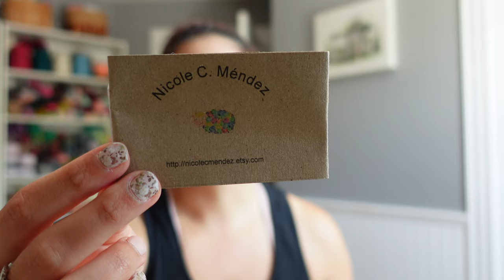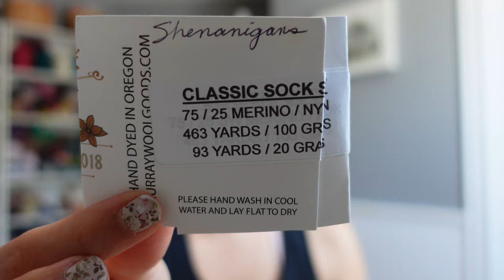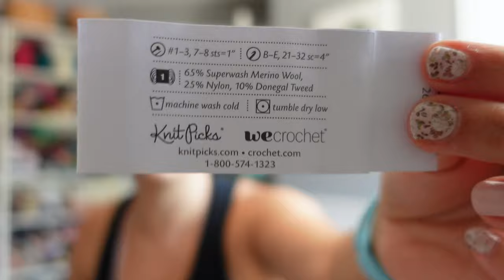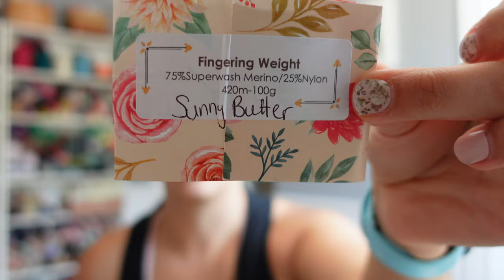Twin Stitches Designs Knitting Podcast - Episode 43 Determined to finish ALL the WIPS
If you'd love to go to the Knit Picks main website and browse all the amazing yarn you can use my affiliate link below :) It means at no extra cost to you I get a small commission if you shop through my link

Finished Objects;
Vanilla Sock
Yarn- Nicole C Mendez in Daphne

WIPS

NEW sock pattern- Oh basic collection
Murray and Company in Shenanigans sock set

To be cast on Blush Yarns in Sunny Butter

Acquisitions;

Pretty Twisted Yarns in Hey you crazy Witch

SockTural
Candy Corn sock sets
Twin Stitches Minis and two full skeins
OOAK sock blank
Stitch Markers
Vanessa skein

Sweet Skein O Mine
Hygge in MCN

Keywords; Podcast, Knitting, Knit, Knits, Knittingpodcast, KnitPicks Knit Picks Yarns, Sock Knitting, Socks,